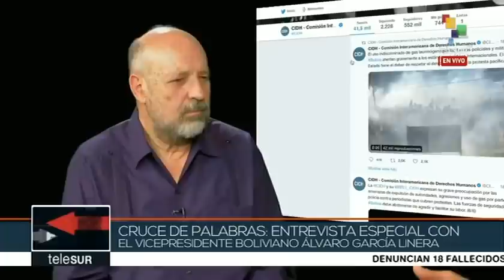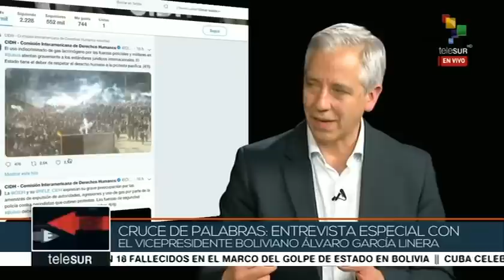Entrevista a Alvaro García Linera, vicepresidente depuesto de Bolivia, en Telesur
El vicepresidente de Bolivia Alvaro García Linera, depuesto junto a Evo Morales en un golpe de Estado, es entrevistado este 16 de noviembre de 2019 en el programa Cruce de Palabras del canal Telesur, por Luis Hernánez Navarro